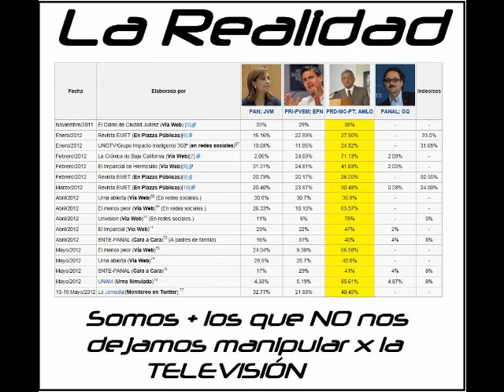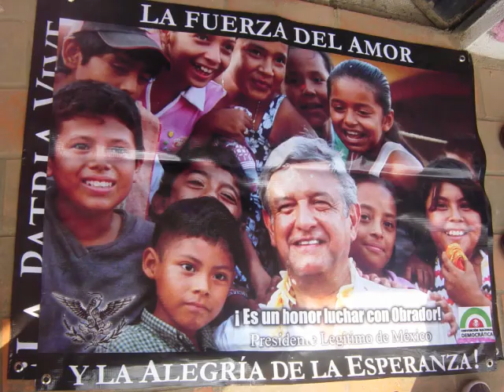Recorrido de Lopez Obrador en su campana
salinasrodo's shared video file.